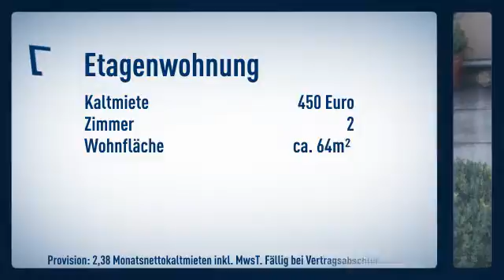Zentumsnahe zwei Zimmer Wohnung lässt keine Wünsche offen !